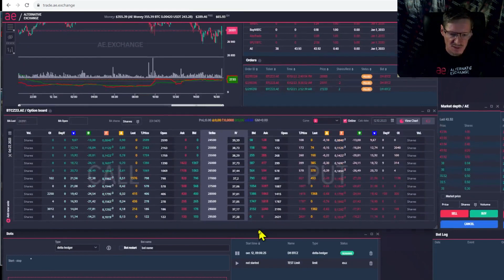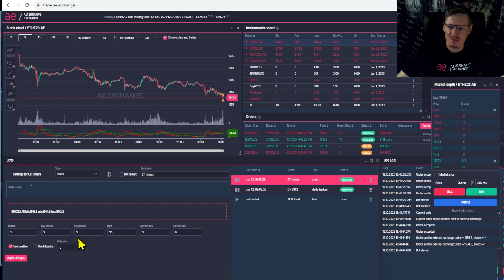Buys Cheap and Sells Expensive - POPULAR trading grid robot called Stairs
Demonstrating how the popular trading grid robot works in the AE terminal for trading futures. How to properly set up the trading robot to buy and sell. Which nuances are necessary to know when trading futures the grid robot Stairs. In the video detailed and demonstrated the setup of the trading robot. If you have any questions and ideas, please leave them in the comments.
I will be grateful for your activity in comments! It helps the development of the channel :)
My name is Sergei Eliseev, I am a trader with many years of experience, I am the founder of the Option-lab trading terminal and the Crypto Derivatives Exchange AE
Today, you can make money on options trading, regardless, whether the cryptocurrency grows or falls in price. Cryptocurrency options are a more profitable type of trading than spot traiding or trading with futures on bitcoin and other cryptocurrencies.

📈 If you want to learn more about options strategies, then we recommend you to watch here

You may have been looking for videos on the following topics:
options trading, trading option, options trading, options trading 2023, option trading

Video topic: Buys cheap and sells expensive - Trading grid robot called Stairs
⏰ Timecodes (Video Content):
00:00 Options trading bot called Stairs
01:29 How to launch a robot for trading options on the stock exchange